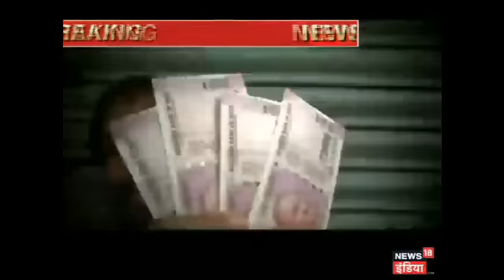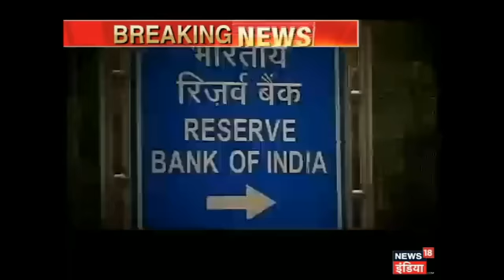22 din baad bhi notebandi se janta pareshan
नोटबंदी के 22 दिन बाद भी जनता परेशान हैं। बैंक और एटीएम के बाहर लोग अभी भी लाइनों में नजर आ रहे हैं।